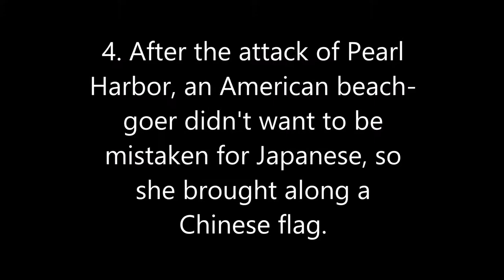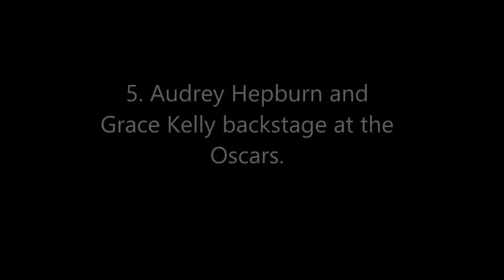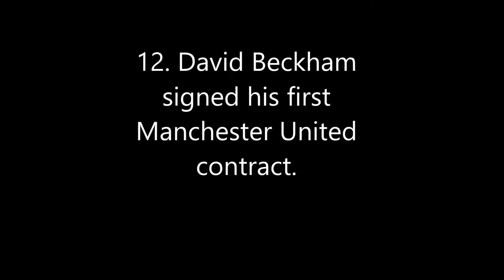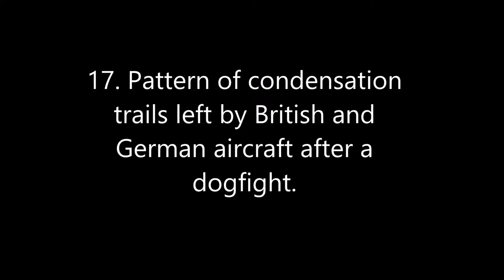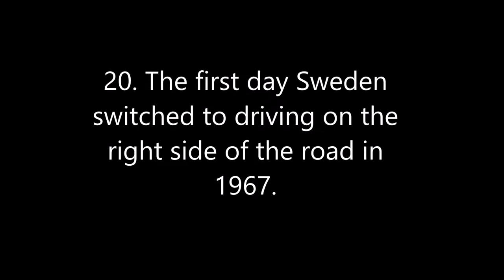22 Rare Photos From The Past You've Never Seen Before Part 1